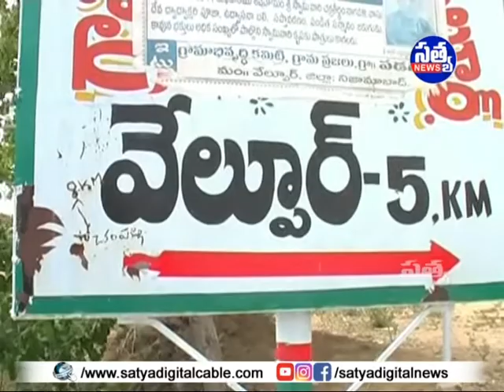|| వేల్పూర్ మండలం పడిగల్ గ్రామంలో గ్రామదేవతలకు గోదావరి జలాలతో జలాభిషేకం ||